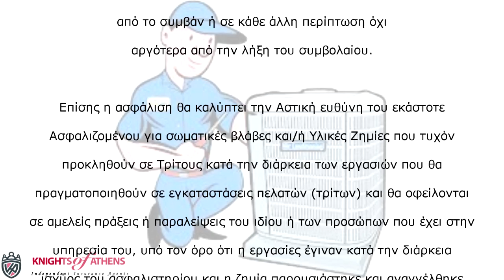ΑΣΦΑΛΙΣΗ ΕΠΑΓΓΕΛΜΑΤΙΚΗΣ ΑΣΤΙΚΗΣ ΕΥΘΥΝΗΣ ΨΥΚΤΙΚΟΥ | 210 92 00 277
Λεωφ.Συγγρού 69
6ος Όροφος, 117 45 Αθήνα
Τηλ.: 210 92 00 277
Τηλ.: 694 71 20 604